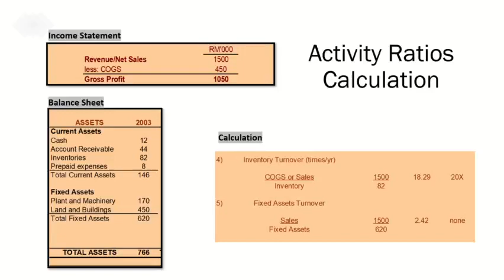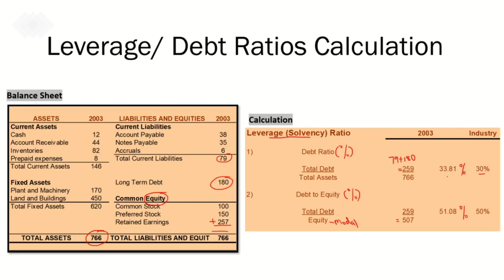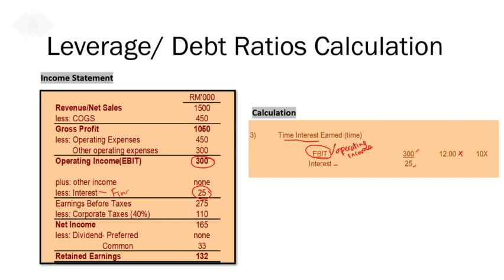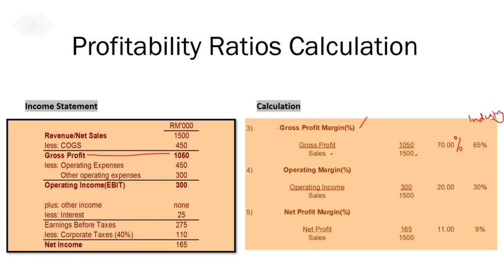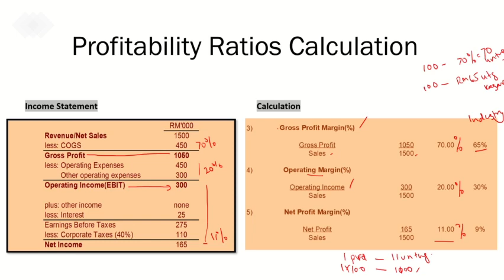CHAPTER 2 TUTORIAL PART 2 DEBT & PROFITABILITY RATIOS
Financial Management for Bachelor students of Faculty of Hospitality, Tourism and Wellness UMK